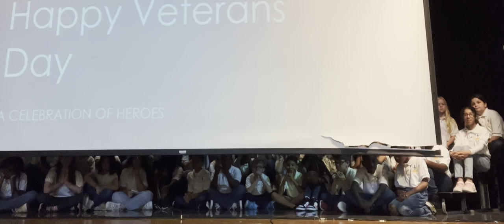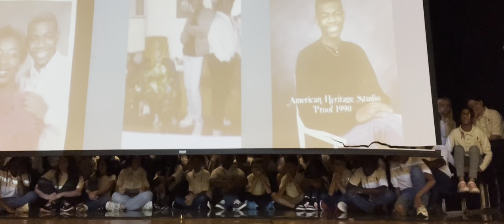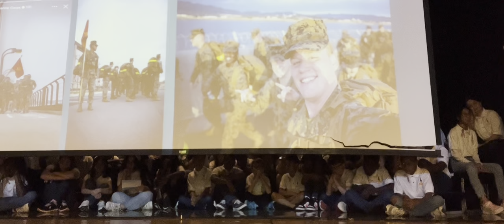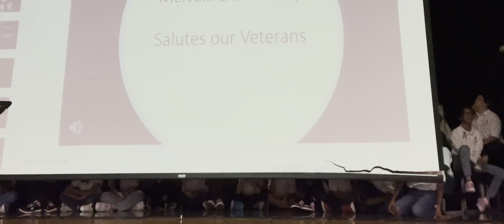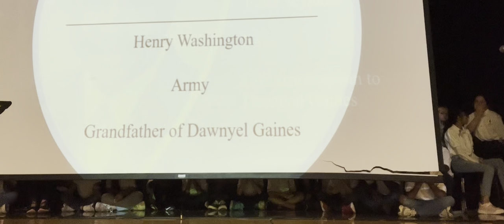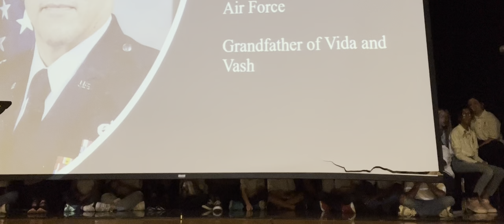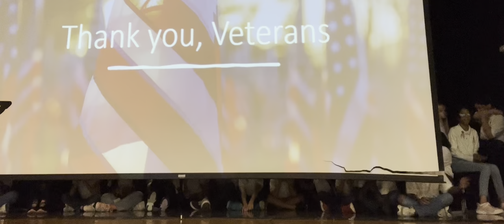McNeill Veterans Day Program 2022